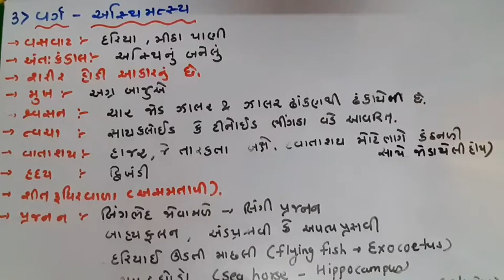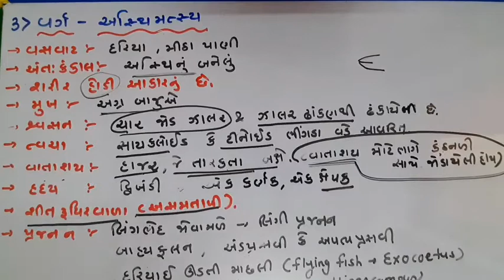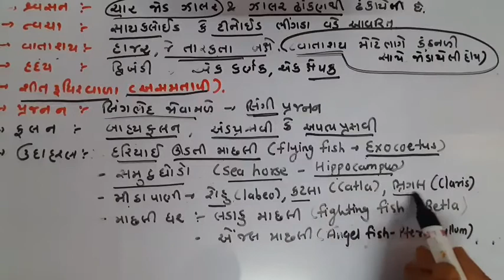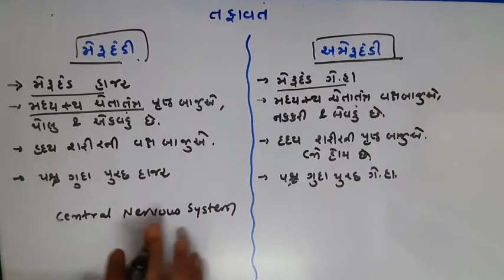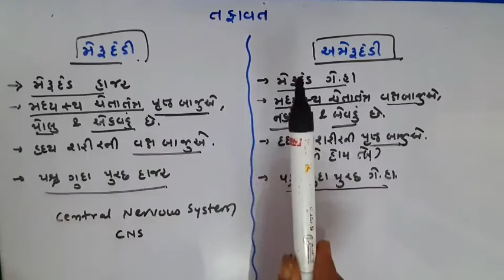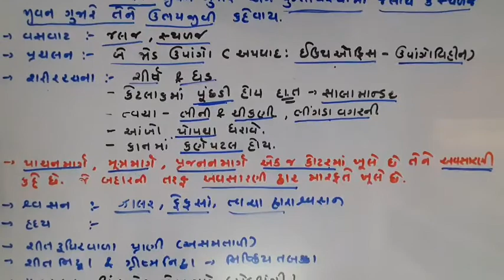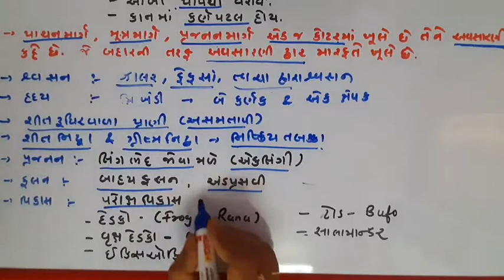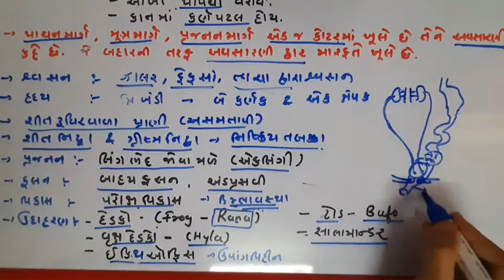11 Science,Biology, Chp-4(Board lecture 9)